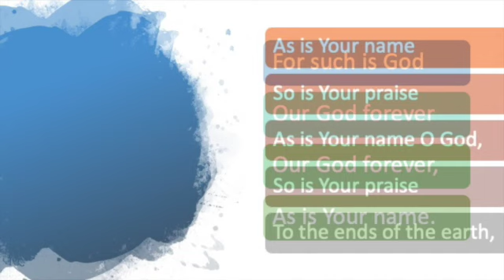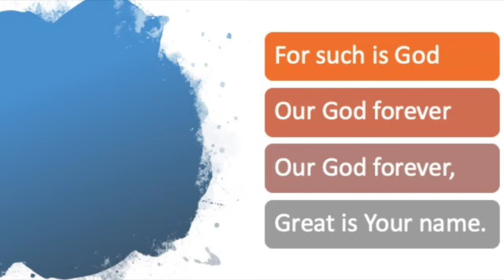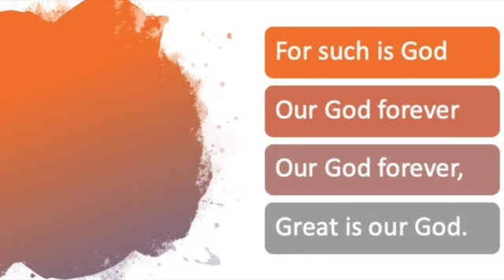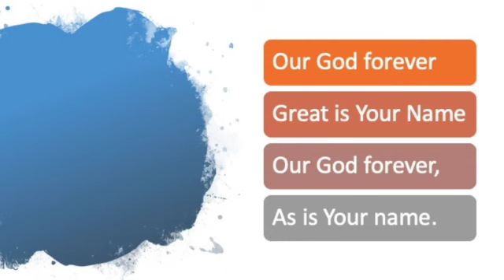Psalm 48 As is Your Name SD 480p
This is an adaptation of Psalm 48 based on v. 1-3, 8-10 & 14.